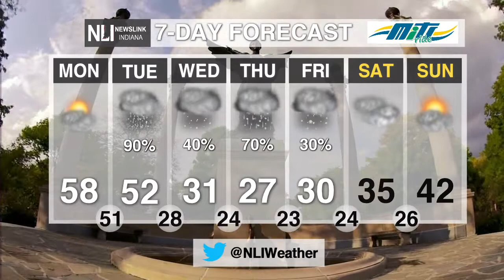Newslink Indiana Weather February 3, 2020 - Chris Guevara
Warm Weather this week will transition into colder temperatures and snowy conditions.